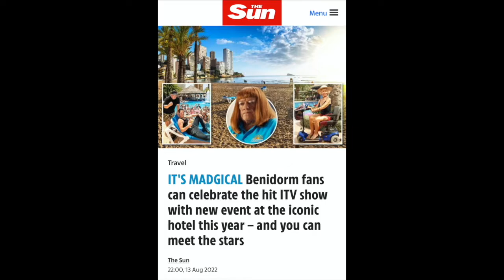BeniCon Trailer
News about BeniCon 2022.
Benidorm Convention
18-20th November 2022